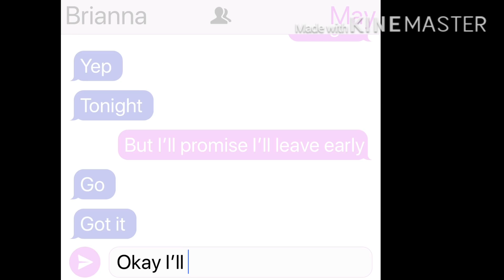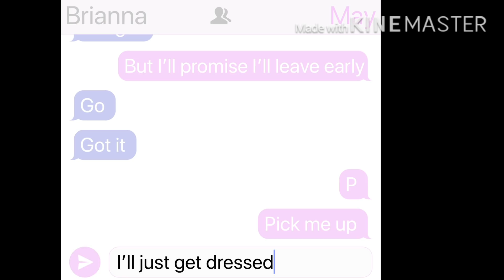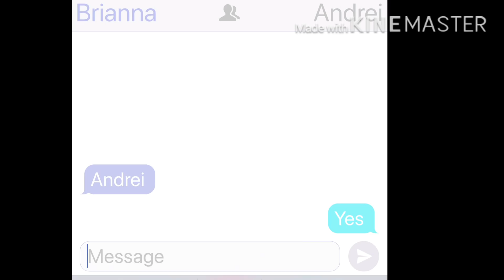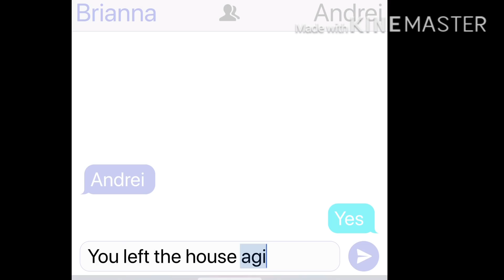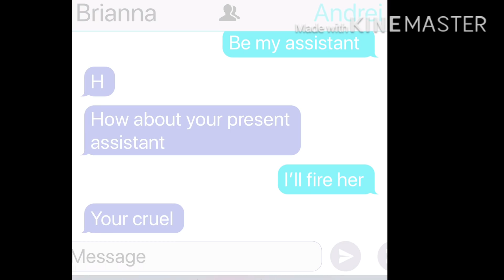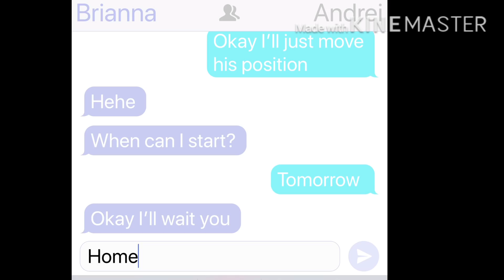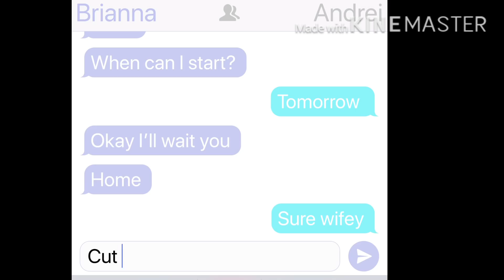✨My boss is my room mate ✨|| GLMM || GACHA life mini movie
Love yall😊🌹

Also I don’t know if the title get suits for the inside of the story😄